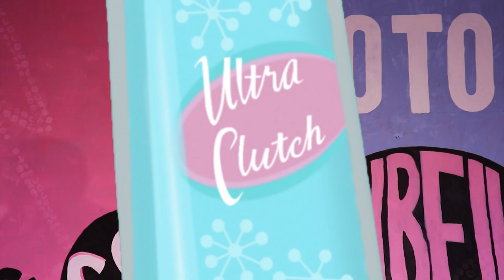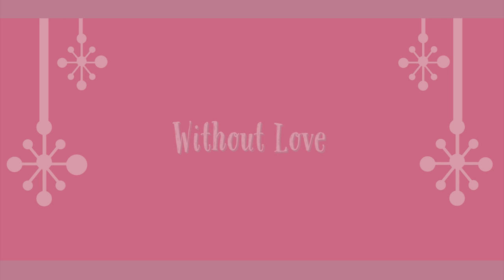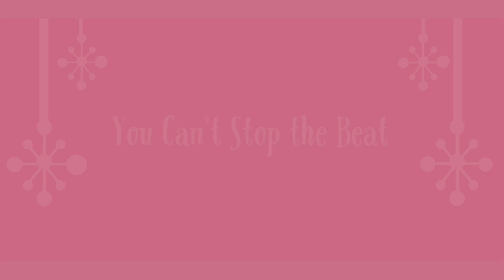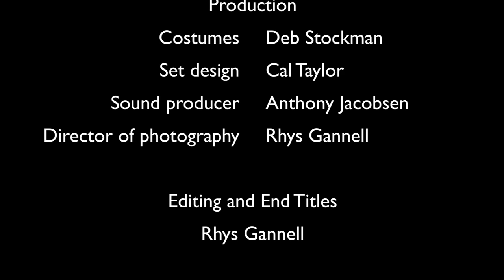GNLC Hairspray 2020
Good News Lutheran College presents the 2020 digital rendition of Hairspray: The Concert! Enjoy as Tracy, family and friends go through a journey of accepting others for who they are.

HAIRSPRAY: The Broadway Musical
Book by Mark O'Donnel & Thomas Meehan
Lyrics by Scott Wittman & Mark Shaiman
Based on the New Line Cinema film written and directed by John Waters
Orchestrations by Harold Wheeler
Arrangements by Mark Shaiman

Licenced exclusively by Music Theatre International (Australasia)
All performance materials supplied by Hal Leanard Australia